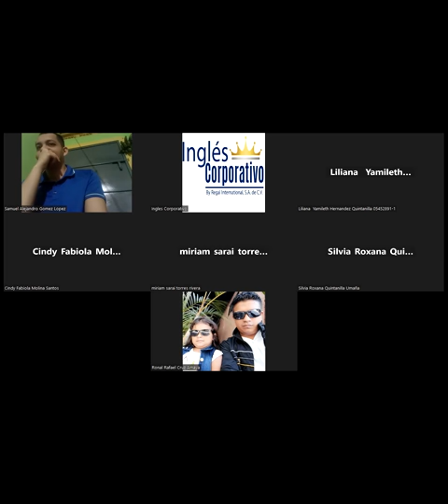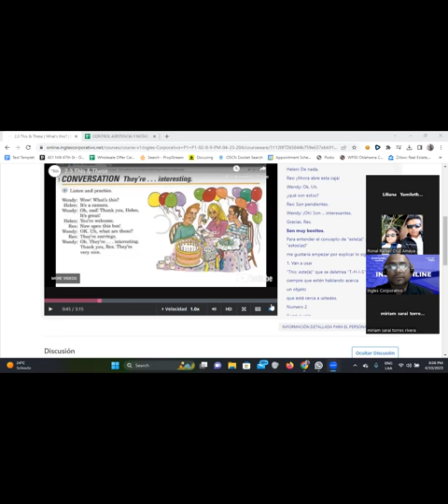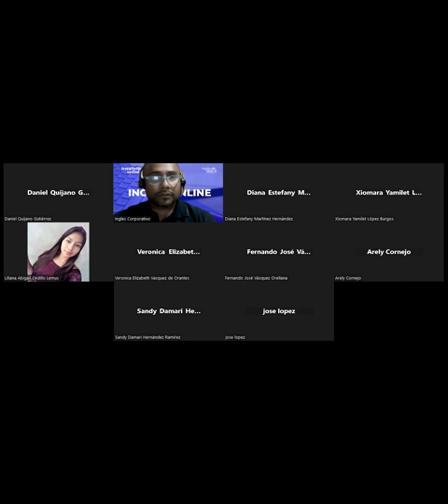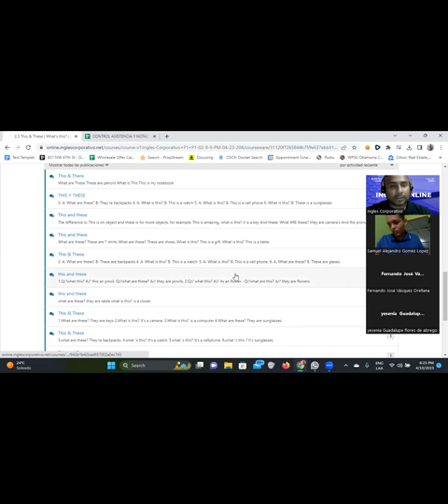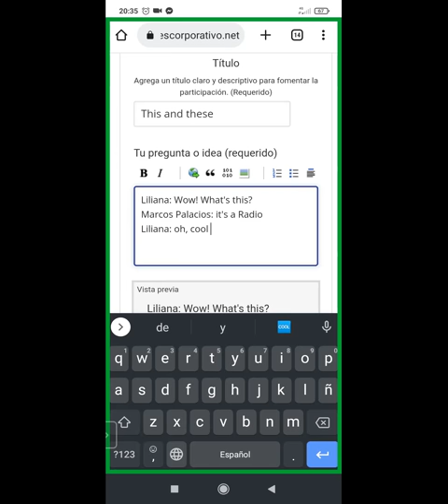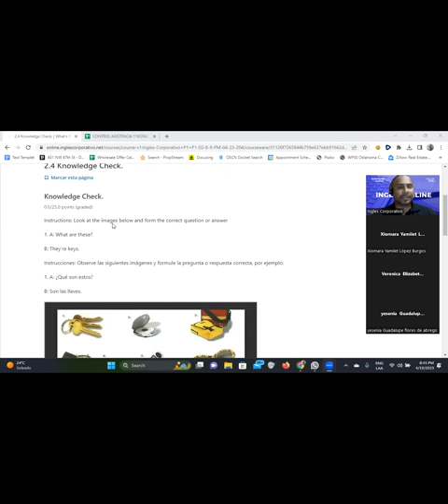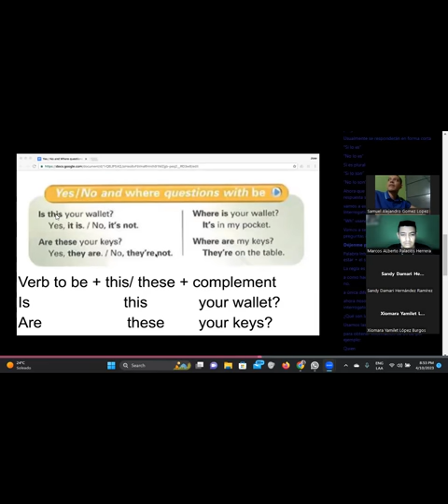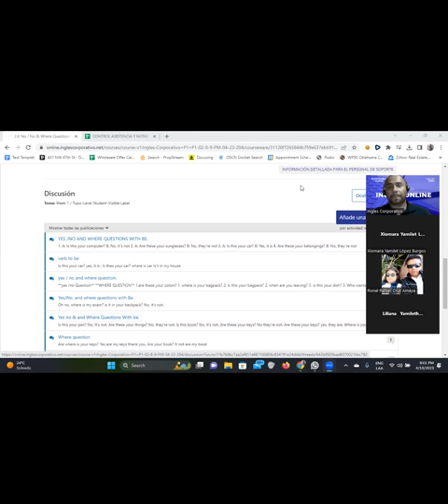SESION 4-10/04/2023-FI-REGA-140-Santos Vasquez-WH Questions